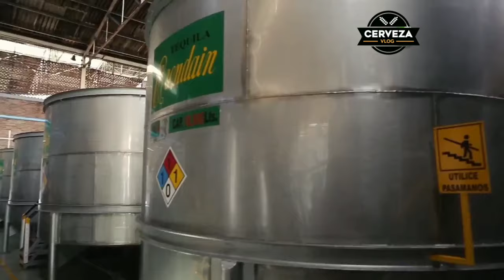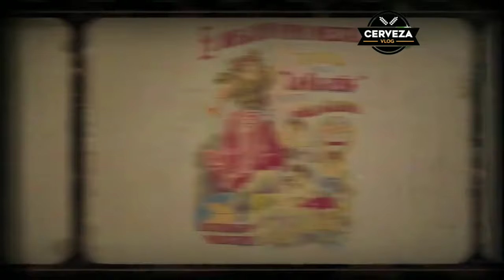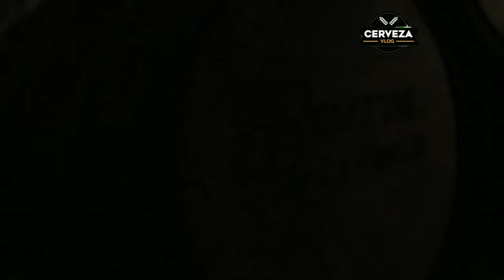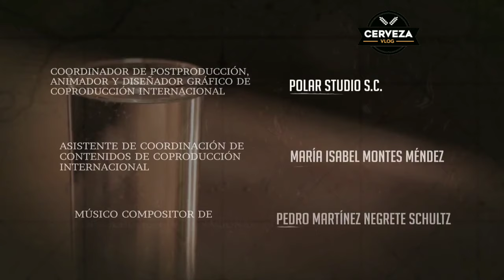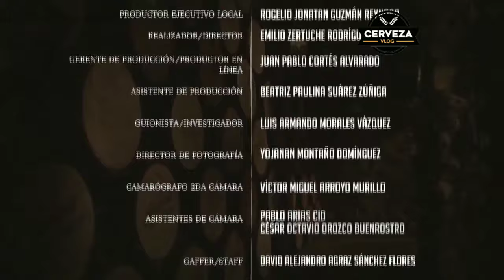Bebidas de México EL TEQUILA Documental Canal 44 UDG TV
Pasemos a lo que causa Envidia…Skål Amigos..!

Cerveza Vlog y Viajes es un canal de VIAJES, VIDEO VLOGS Y CATAS DE CERVEZA, con lenguaje común, fácil y sencillo, con una explicación básica pero útil para gente como tú y como yo.
Beer Vlog and Travel is a TRAVEL, VIDEO VLOGS AND BEER TASTING channel, with common, easy and simple language, with a basic but useful explanation for people like you and me.

El Mejor Canal Cervecero y de Viajes de la Web / Catas / Historia / Reseñas / Comentarios Personales / Documentales / Geografía y Algo más.
The Best Beer and Travel Channel on the Web / Tastings / History / Reviews / Personal Comments / Documentaries / Geography and Something else.

Videos and fun songs to learn and have a good time for all ages.
Videos y canciones divertidas para aprender y pasarla bién para todas las edades.